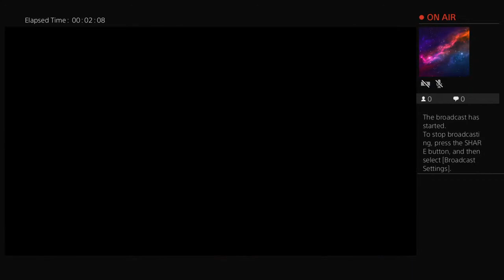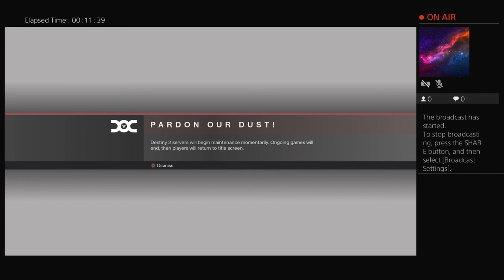jjhawk23's Live PS4 Broadcast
Im just a guy looking for the feeling i always wanted.